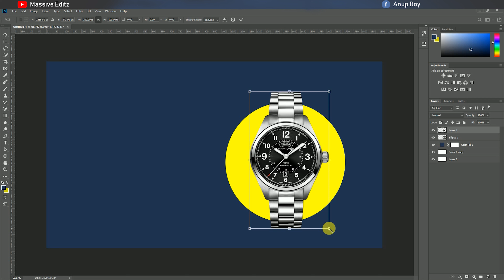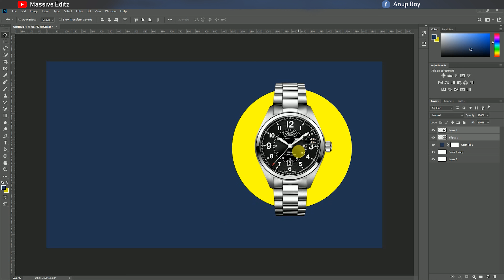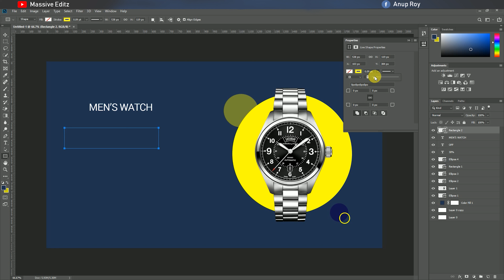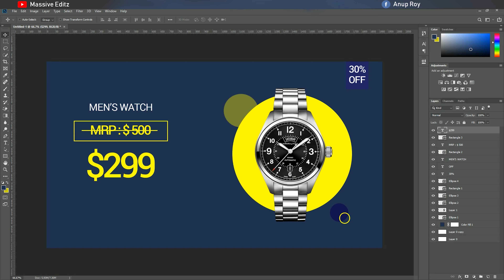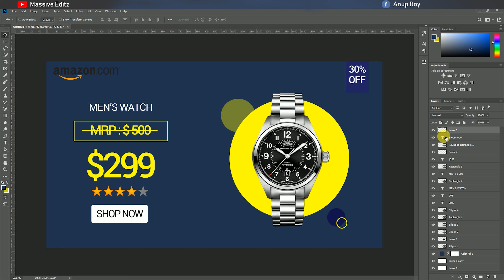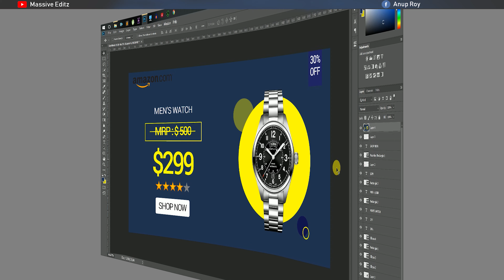How To Design Watch Advertisement Poster Design in Photoshop CC By Massive Editz.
In this instructional exercise we will figure out how to make a promoting publication for the vehicle with the idea of photograph control in Photoshop. I trust you like it and a debt of gratitude is in order for viewing!

You will ace the utilization of surfaces, concealing and typography, just as putting vectors. To give your structure a progressively practical, 3D look you will likewise figure out how to include drop shadows utilizing the Blending Options.
Instead of just showing filters I use I also give you some tips on what type/style of photos.

1.Photoshop
2.Photo Manipulation
3.Photo Effects
4.Photoshop Effects
5.Compositing
6.Changing Effects
7.Use photoshop cc
8.Use clipping mask
9.creat new layer in photoshop cc
10.Marge two layer
11.Poster Design
12.Manipulation